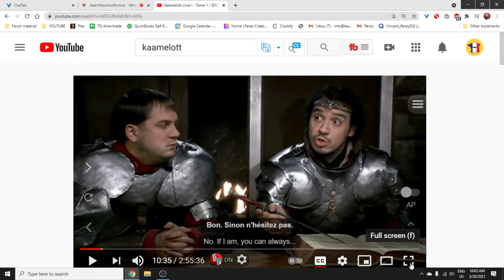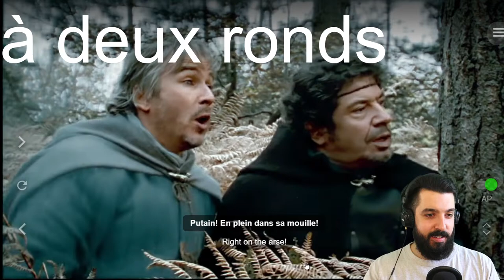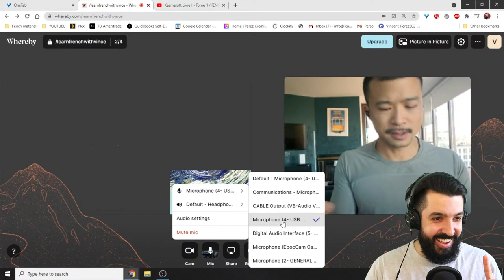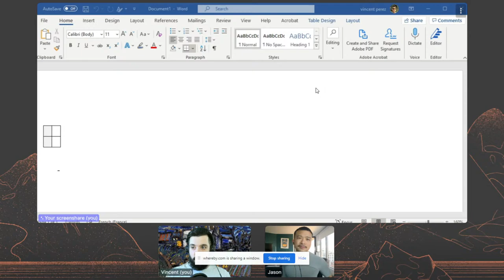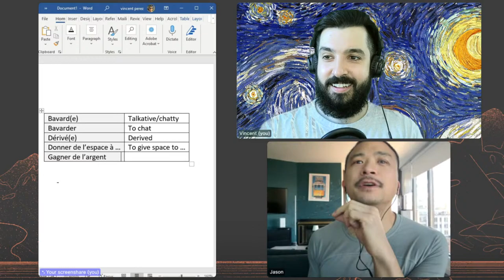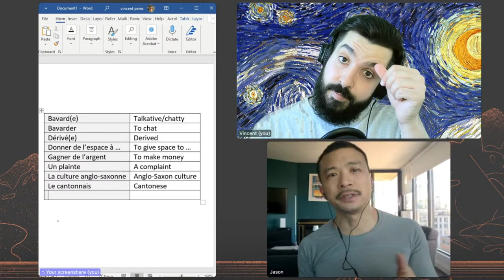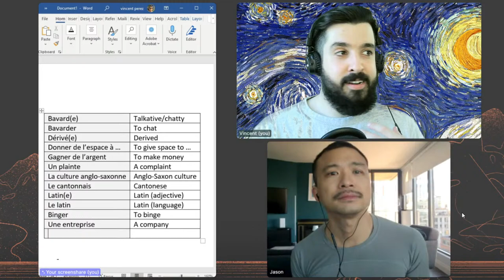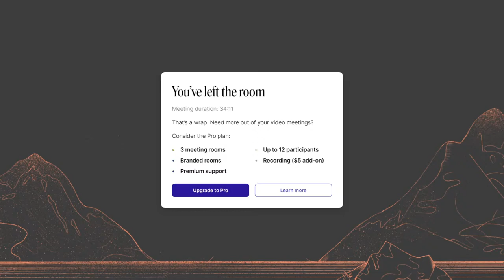CONVERSATION EN FRANÇAIS | Live French conversation | 3/20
Si tu veux pratiquer le français avec moi, rejoins-moi sur mon stream chaque semaine ! Si tu as des questions sur le français, la France, la culture française, etc... Je suis ravis de t'aider! Tu peux soit participer dans le chat, ou me rejoindre en direct sur le stream. during the stream.

If you want to practice French with me, join me in my weekly stream! If you have any questions about French, France, the French culture, etc... I'm your guy! You can either participate in the chat, or join me live on the stream. To be one of the guests, go during the stream.

If you're interested in taking classes with me or checking out additional materials, here's my

If you like my content, feel free to buy me a beer